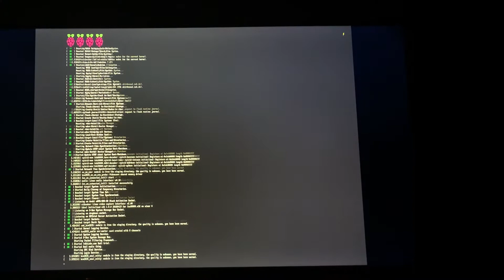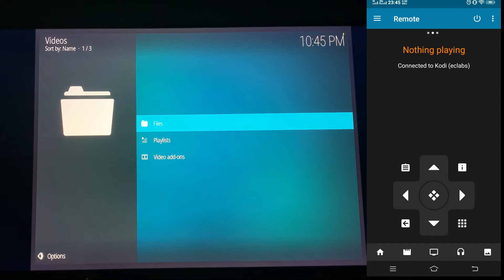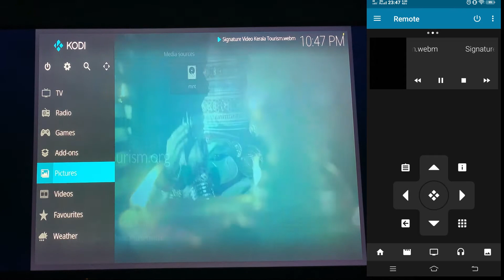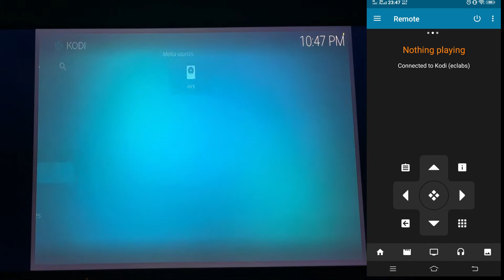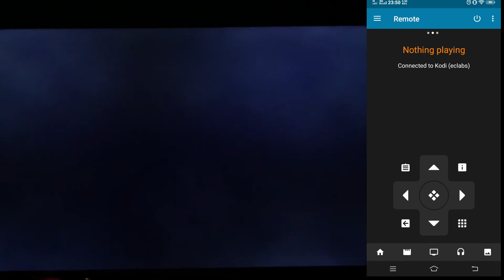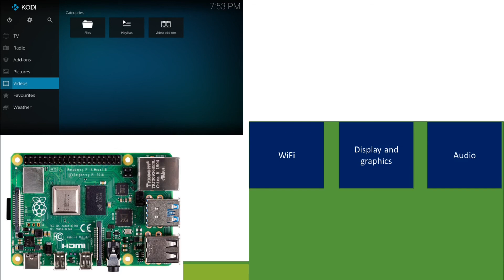KODI on Yocto Linux ,Raspberry Pi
The Raspberry Pi is an ARM powered, credit card sized computer.
Kodi is a free and open-source media player software application developed by the XBMC Foundation, a non-profit technology consortium.
Here I have built yocto image for Raspberrypi4B-64 bit with Kodi .
This tutorial (updated for Raspberry Pi 4) has everything you will ever need to know about using Kodi on the Raspberry Pi 4 mini computer.